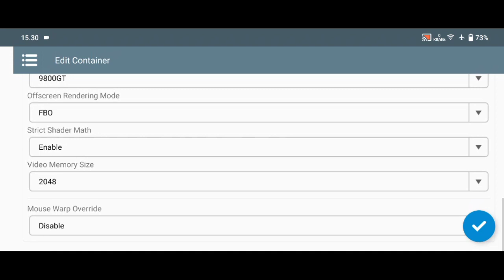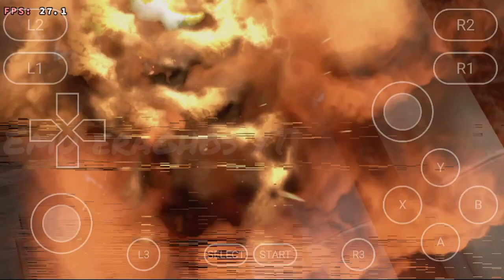Winlator v5.1 | Deadpool (virtual gamepad) | Snapdragon 680